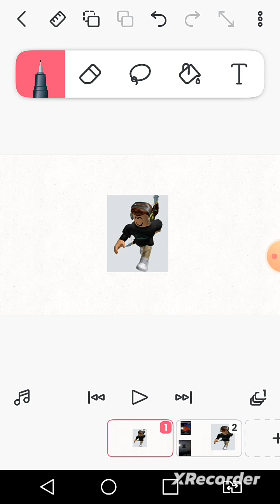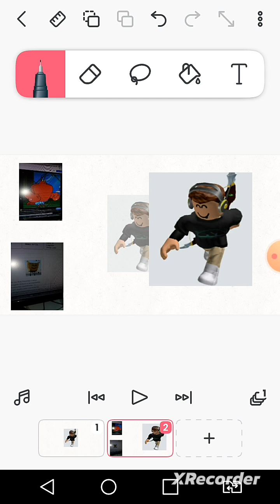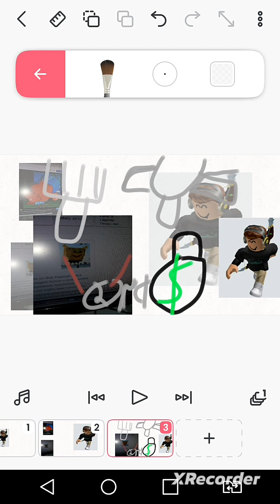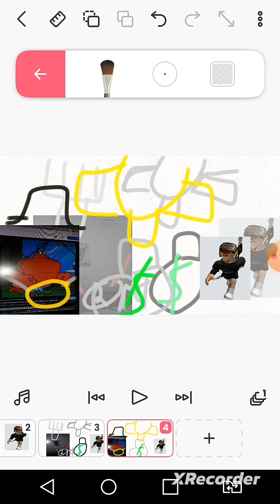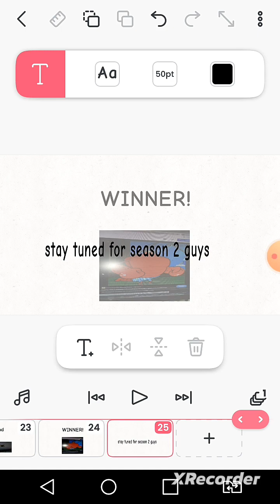Character elimination S1 E17 Finale